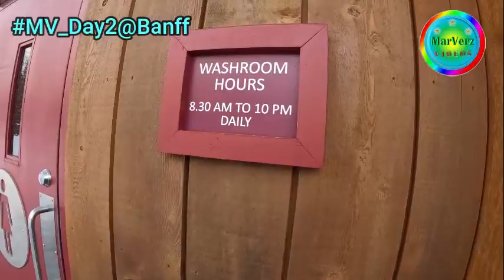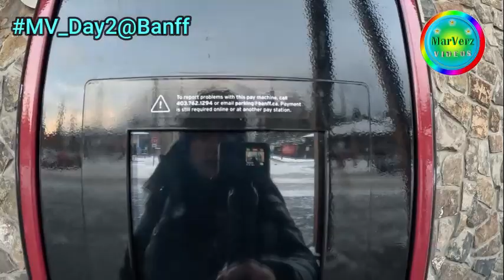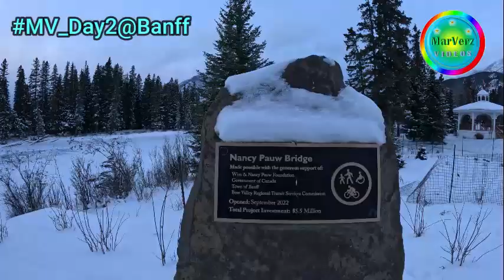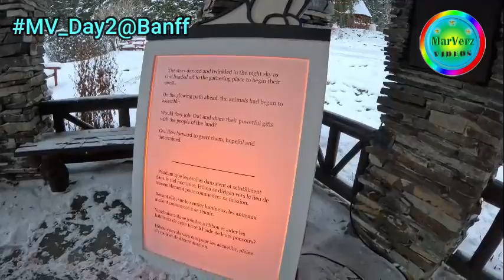Hidden Ridge Resort | Central Park Banff | Cascades of Time Garden | MarVerz Videos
Hello everyone!
This is the second part of our adventure in Banff.

Note: This video can be watch clearly using your mobile.
I will re-upload this video for both mobile and TV viewing.

Stay Strong and Stay Safe everyone!